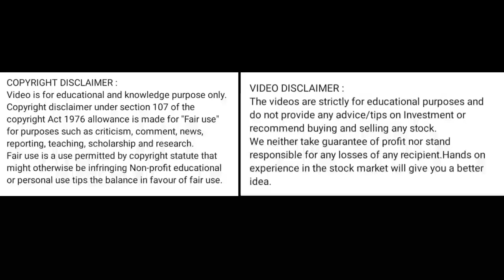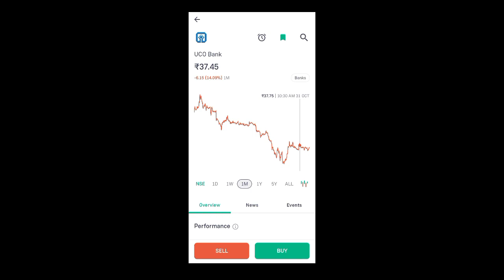uco bank share price today l uco bank share news today l uco bank share latest news today